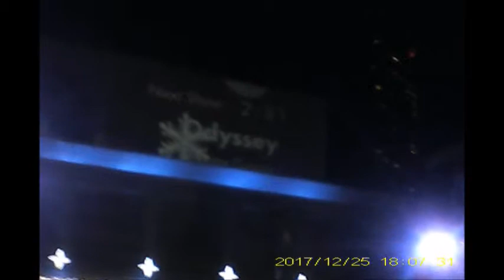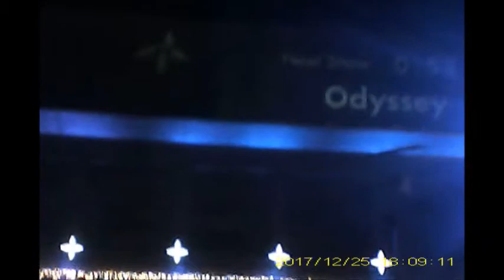クリスマス20171225幕張メッセ プロジェクションマッピング